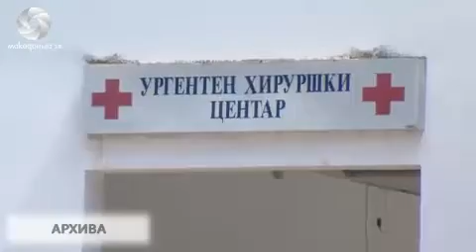Со „Кајзен" техника ...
"Преку јапонска менаџерска техника, министерот Тодоров значително ќе ги унапредува состојбите и услугите во здравството.
Овој проект се базира на т.н. „Кајзен" менаџмент што на јапонски значи подобрување, а со него ќе бидат опфатени сите клинички болници.
Планираните активности почнуваат веднаш со Клиничката болница во Штип. Тим експерти од Министерството за здравство на чело со министерот, следните седум дена ќе направат детален скрининг во однос на организациската поставеност и услугите врз онова на кои потоа ќе се интервенира. Ќе се анализира финансиското работење и ќе се понудат модели за подобрување на состојбата.
По Штип, со новиот современ менаџмент концепт ќе бидат опфатени и болниците во Битола и во Тетово, а подоцна и сите останати.